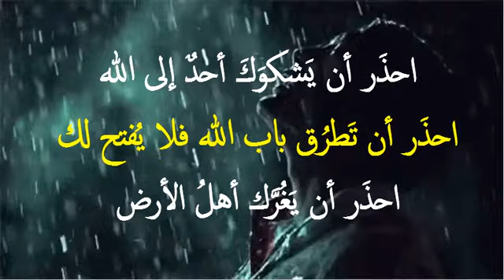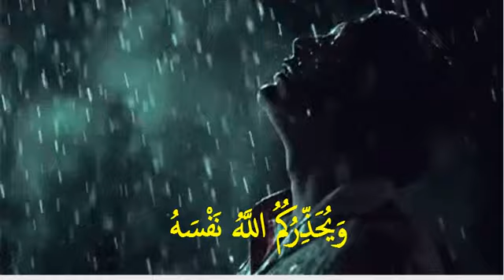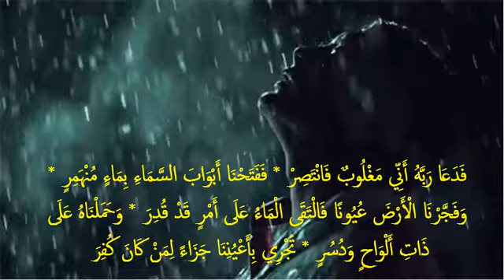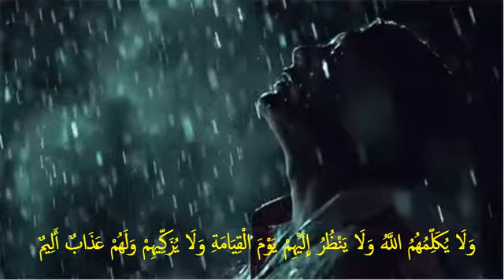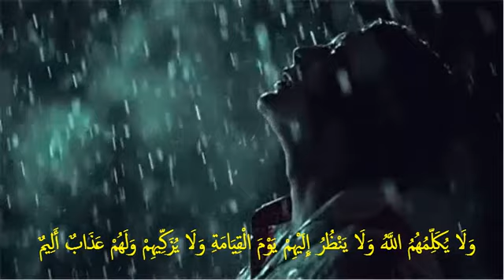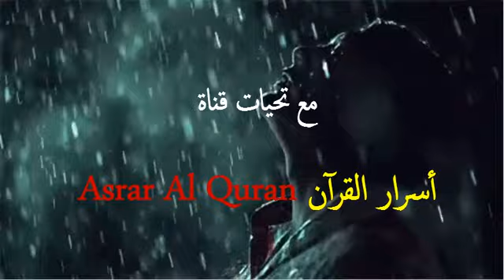احذَر أن يَشكوَكَ أحدٌ إلى الله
احذَر أن تَطرُق باب الله فلا يُفتح لك
احذَر أن يَغُرَّك أهلُ الأرض